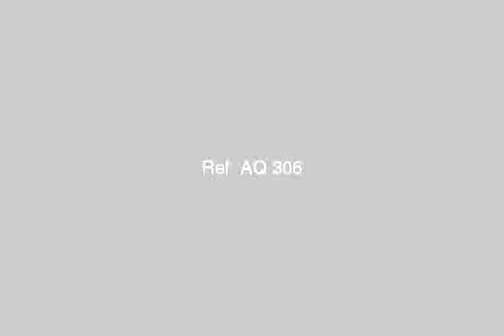The sale was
Apartment consists of 1 Salon 0.2 Bedrooms, 1 Bath, Skylight and a balcony. Waterfront overlooking the street and at the same time overlooking the crossroads of the year. They did not live after the condition has received from the real estate company. - P2201, Ghazoua, الصويرة, مراكش تانسيفت حاوز, المغرب - Egypt Real Estate |     |